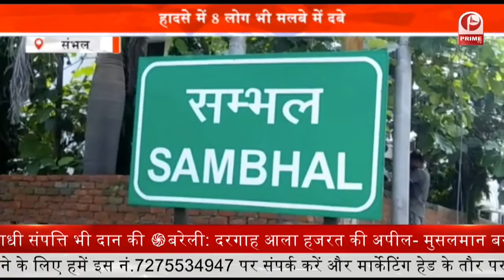Petrol-Diesel Price Today: फिर बढ़ी पेट्रोल-डीजल की कीमत, इन राज्यों में 100 पार || Prime Tv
पेट्रोल-डीजल की कीमतें बुधवार को स्थिर रहने के बाद आज (गुरुवार) को फिर बढ़ गई हैं. इसी के साथ देशभर में तेल का दाम अपने उच्चतम स्तर पर पहुंच गया है. आज पेट्रोल का दाम 26 पैसे और डीजल 7 पैसे प्रति लीटर महंगा हुआ है.